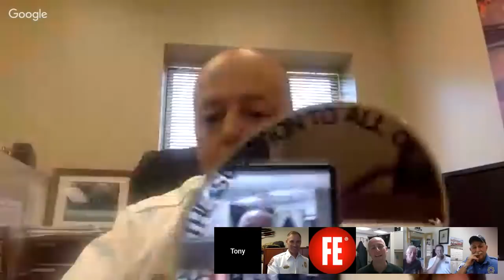Humpday Hangout - 9/05/2018 - Officer Development Programs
The panel will discuss best practices in company officer development, including recommended training, mentoring, and applicable national standards.
Your hosts: Aaron Heller, Steve Pegram, and Brad French
The panel: Stephen Shaw, Tony Carroll, Joe Pronesti, and Bobby Halton